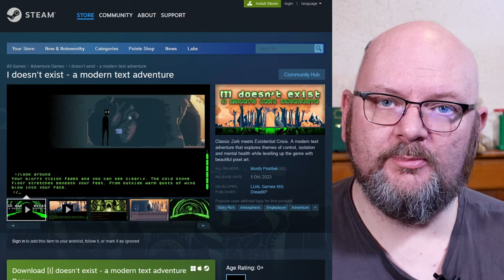Why Are Retro Games Better?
I think it's more that the best game ever made is the one you played when you were 10 years old and still capable of enthusiasm.

00:00 They're not
03:04 Gatekeeping
04:07 Updates and digital distribution
07:05 Nostalgia
09:06 Genres
11:12 The Five Best Games Ever Made